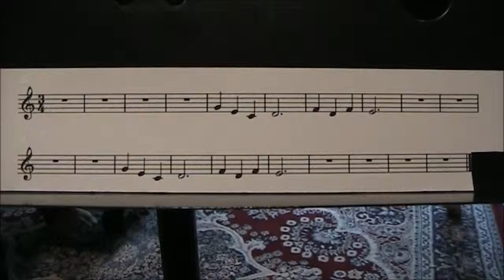Solfege No.30 So Mi Do Re Fa Re Fa Mi